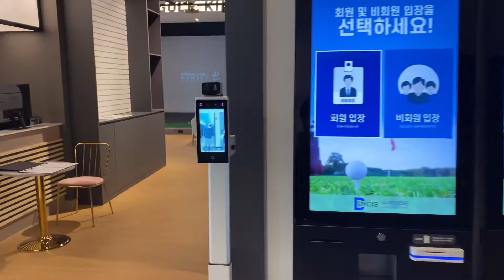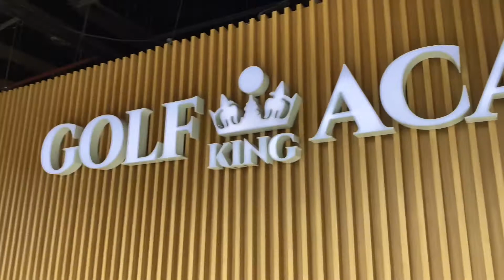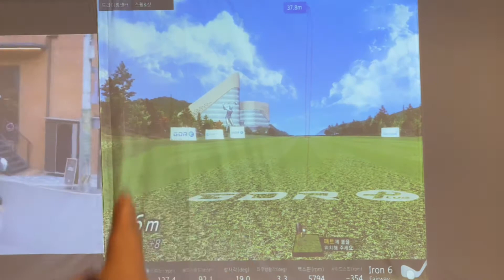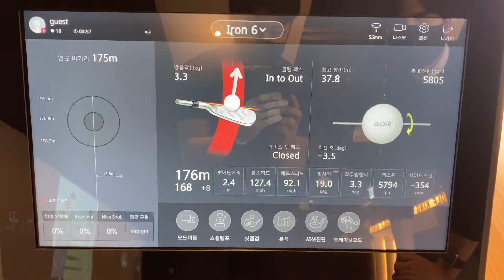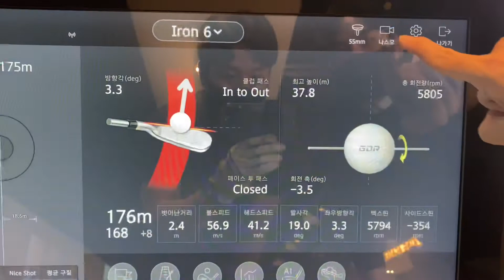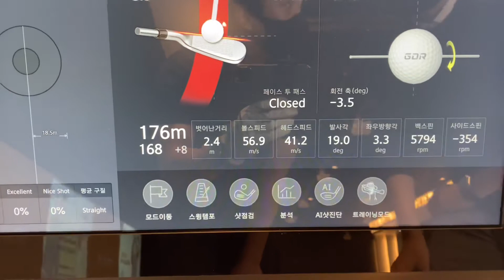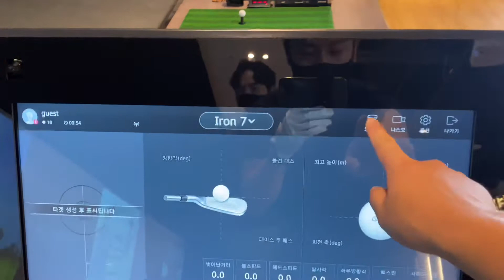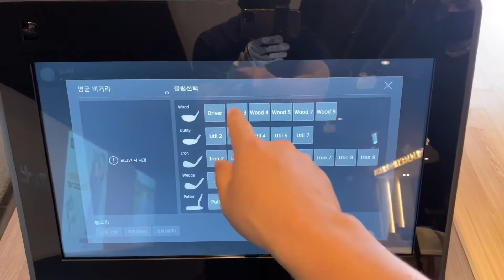GDR골프연습장 인천송도에 이런곳이? 호텔이야?골프연습장이야? gdrplus골프리뷰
안녕하세요 석진호프로입니다😁
인천송도 트리플스트리트 D동 6층에 있는
킹골프아카데미입니다
시설/레슨/쾌적/안전/뷰 뭐 빠지는거 없이 너무 좋습니다

GDRPLUS사용리뷰 연습방법 장점

인스타 jinhoho_s
카톡 s911113

영상은 매주 토요일 오후 12시에 업로드됩니다🙌
많은 관심과 사랑부탁드려요👍